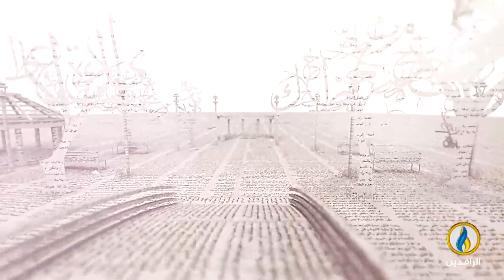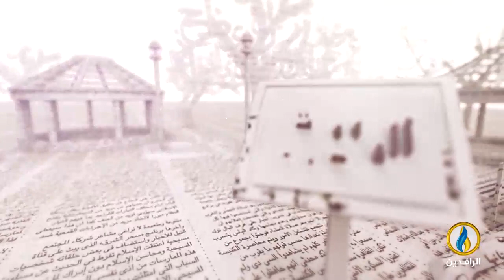بيت_القصيد | مع الشاعر القطري عبد الحميد اليوسف